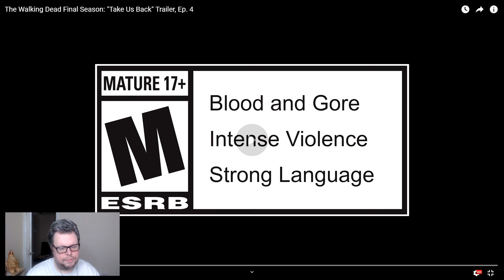Reacting to The Walking Dead Final Season: "Take Us Back" Trailer, Ep. 4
So this is it! The final episode is less than a week away and this here is the final ever trailer for what has been such a fantastic game series. The Walking Dead The Final Season Episode 4, Take us Back!